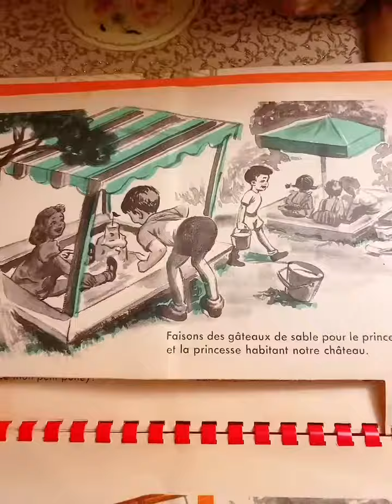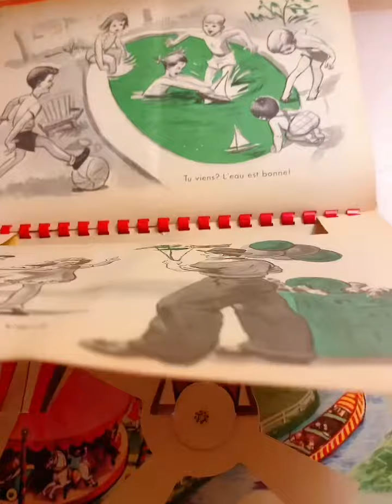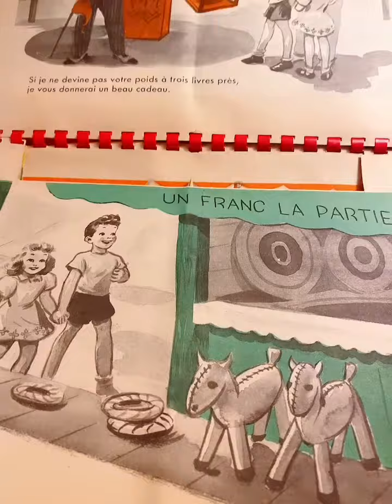vintage pop-up book jour de fete